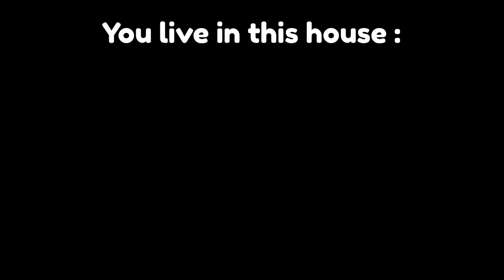Mr incredible becoming uncanny || You live in this house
This is another Mr incredible meme and this will give you NIGHTMARES.